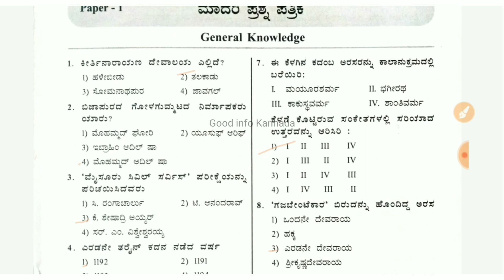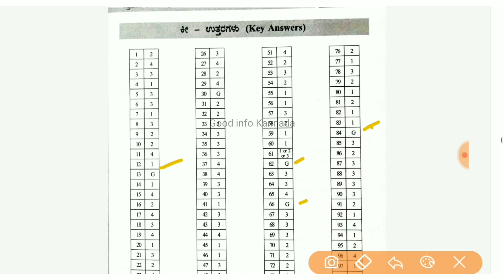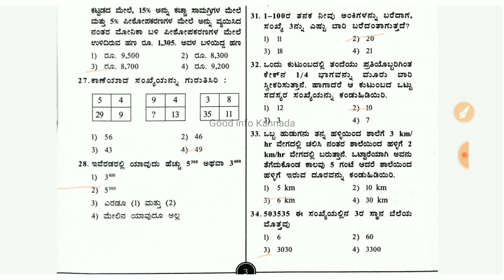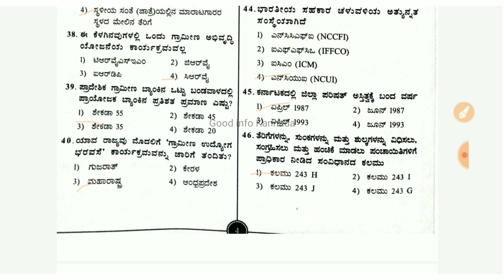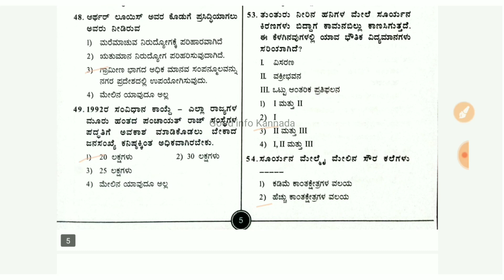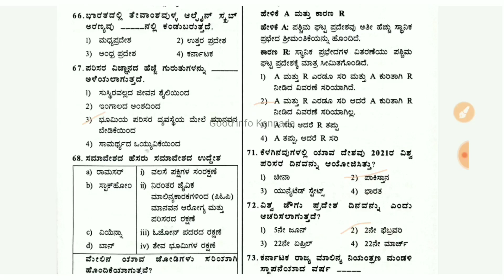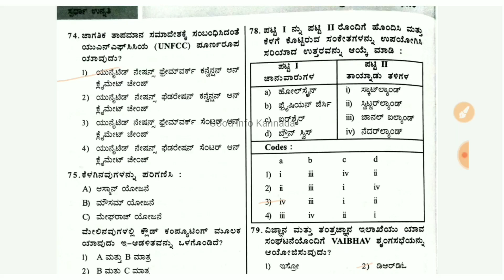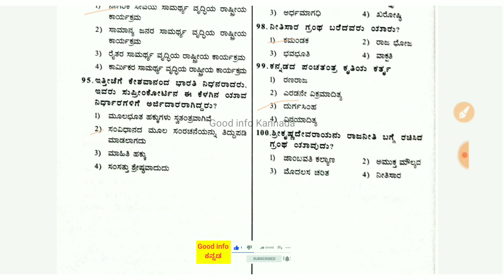VA PDO 2024 Paper 1 Village administrator Model question paper with Key Answers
VA PDO 2024 Paper 1
Village administrator Model question paper with Key Answers

Hit Like if you found this video helpful. Comment if not and please let me know how I can improve.

Education purpose.

Image and videos and music used in this video are belongs to respected owners not mine. In this content which I used in my video all resource like picture or video from Google or any other helpful site which help us to explain our video nicely or deeply so I credit to my all work to Google or any other sites.If I used an others content then I will definitely credit to him thanks I hope all owner understand to me of I used some content in my videos thanks again to all owner. If you find any copyright content on this video inform me.

Copy right Disclaimer ; some contents are used for educational purpose under fair use copy right disclamer under section 107 of the copy right out 1976, allowance is made for "fair use " for purpose such as critism,comment,news reporting,teaching,scholarship and research.Fair use is a use permitted by copyright statute that might otherwise be infronting.Non - profit,educational or personal use tips the balance in favor of fair use.

MWD 2024

MWD 2023 link

KAR TET 2024 Paper 1 question 1 - 30
Kannada

2022

KAR TET Paper 1 question 31 - 60
English

KAR TET Paper 1 question  - 61 - 90
Maths

KAR TET Paper 1 question 91 - 120
Child Development

KAR TET Paper 1 question 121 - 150
EVS

ಪ್ರಿಯ ವೀಕ್ಷಕರೆ
ನೀವು competitive exams ಹಾಗು govt job ಗೆ try ಮಾಡ್ತ ಇದ್ರೆ , ನಮ್ಮ channel ನಲ್ಲಿ
ಎಲ್ಲ ಹಳೇ question paper with govt official key answer solve ಮಾಡಿದೀನಿ
Playlist check ಮಾಡಿ

ಧನ್ಯವಾದಗಳು